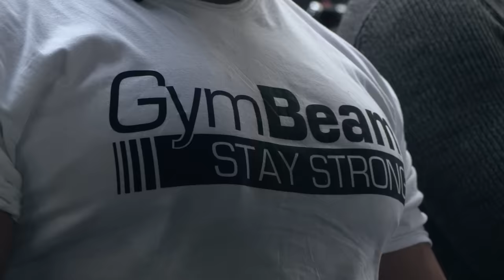Kőkemény hátedzés Kökény Bélával | Négyszemközt👀 | GymBeam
A mai Négyszemközt epizódban, Kökény Béla rengeteg kérdést fog kapni tőlünk. 🔍 Rejteget valamit az edzőtáskájában, amit nem kéne? 😱 Kornél elhívja őt egy közös edzésre, ahol nem titkolt célja, hogy kiderítse mennyit bír Béla ráadásul még egy kihívással is készült számára! 🤛 Verejtékkel, személyes kérdésekkel és egyben vicces szituációkkal teli videó, amit nem érdemes kihagyni! 💯

Mi lepett meg titeket a legutóbbi Négyszemközt epizódban? 😳 Írjátok meg nekünk kommentben 👇, és ha tetszett a videó, támogasd egy lájkkal és oszd meg barátaiddal. Hamarosan jönnek a Négyszermközt sorozat új epizódjai, úgyhogy semmiképp se felejtsetek el feliratkozni a GymBeam csatornájára.

GymBeam - E-shop with progressive food

GymBeam